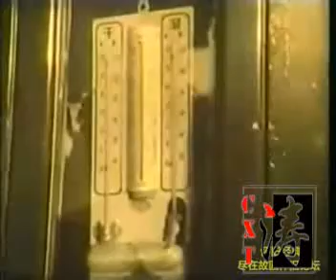【新闻简报1973年第25号】养鸭姑娘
【新闻简报第25号】养鸭姑娘Chinese press in 1973